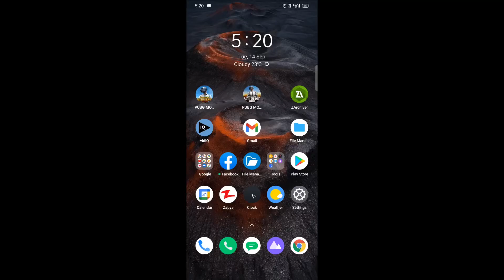How To Download Pubg Mobile Version 1.6 | How To Install Pubg Mobile v1.6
how to download pubg v 1.6
how to install pubg v1.6
how to update pubg mobile version 1.6

if u get error means connect VPN server USA then open it works well good.